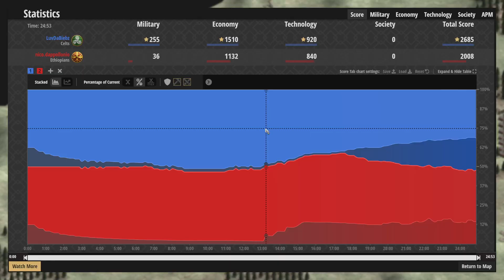I dont Dare Hoang Rush but this Low Elo Legend Does!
Strategy:
Wall and fast castle into knights, monks and siege thats all you need.